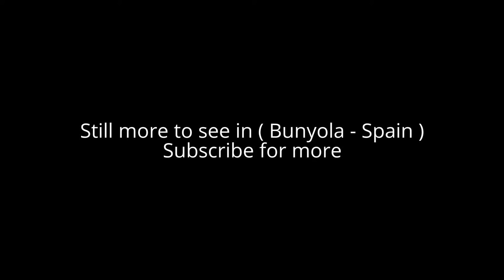Places to see in ( Bunyola - Spain ) Jardines de Alfàbia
Los Jardines de Alfabia are in Buñola (Mallorca), at kilometer 17 of the highway from PalmatoSóller, within the whole Sierra de Alfabia. Jardines de Alfàbia can be classified as area type of specific garden of Mallorca, of hispanoárabe heritage, as it came from old farm from the time of Muslim occupation of the island, usually arranged in terraces and cultivated with citrus and fruit, and that during the time Renaissance, passing into hands of noble families, suffered numerous transformations to give a greater air of wealth and sumptuousness.

After the conquest of the Balearic Islands by James I the Conqueror , the monarch gave the estate to his uncle Nuño of Roussillon , who in turn sold it to the family morisca Ben-Abet. Later Jardines de Alfàbia passed by several hands, until arriving to belong to the family Zaforteza, its present proprietors.

The family house was built in the fifteenth century , while in the XVII is added a rear wing, and the facade, of style baroque is the eighteenth century . In the courtyard of the house stands a fountain with a sculpture of a child and a fish. The gardens are located at the back of the building, which features a cistern covered by a barrel vault and a pergola with 72 columns and 24 hydras stone interspersed suppliers, whose water falls down the slope to an orchard of orange .

( Bunyola - Spain ) is well know as a tourist destination because of the variety of places you can enjoy while you are visiting the city of Bunyola . Through a series of videos we will try to show you recommended places to visit in Bunyola - Spain